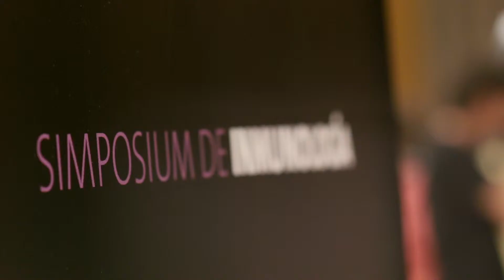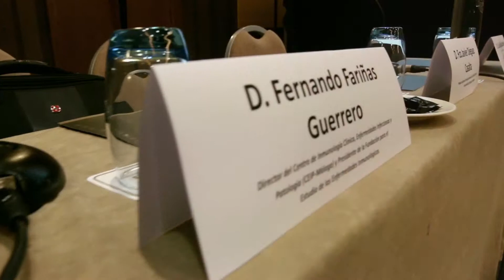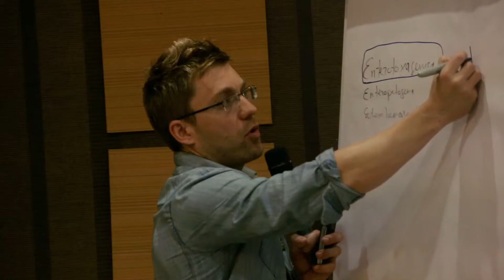MSD Simposium Cordoba Rumiantes